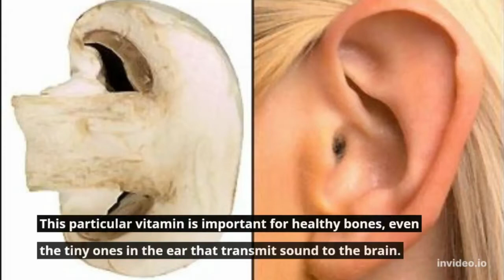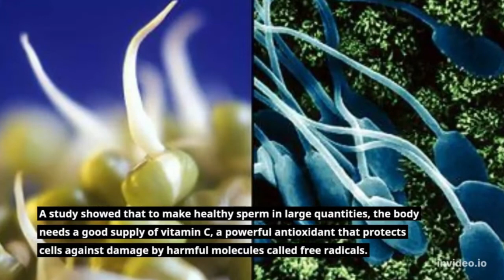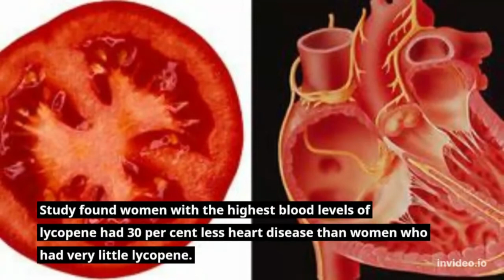Healthy Foods for Healthy Body Organs - Interesting Info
Some research must have gone into these. rather interesting.

MUSHROOM – EAR

Slice a mushroom in half and it resembles the shape of the human ear. And guess what? Adding it to your cooking could actually improve your hearing.

That’s because mushrooms are one of the few foods in our diet that contain vitamin D.

This particular vitamin is important for healthy bones, even the tiny ones in the ear that transmit sound to the brain.

BANANA (SMILE) – DEPRESSION

Cheer yourself up and put a smile on your face by eating a banana. The popular fruit contains a protein called tryptophan.

Once it has been digested, tryptophan then gets converted in a chemical neurotransmitter called serotonin. This is one of the most important mood-regulating chemicals in the brain and most anti-depressant drugs work by adjusting levels of serotonin production.

Higher levels are associated with better moods.

BROCCOLI – CANCER

Close-up, the tiny green tips on a broccoli head look like hundreds of cancer cells.

It is known that this disease-busting veg can play a crucial role in preventing the disease.

It is found just a weekly serving of broccoli was enough to reduce the risk of prostate cancer. Prostate cancer kills one man every hour.

GINGER – STOMACH

Root ginger, commonly sold in supermarkets, often looks just like the stomach.

So it’s interesting that one of its biggest benefits is aiding digestion.

Many have been using it to calm the stomach and cure nausea, while it is also a popular remedy for motion sickness.

But the benefits could go much further.

Tests on mice found injecting the chemical that gives ginger its flavour slowed down the growth rate of bowel tumours.

CHEESE – BONES

A nice ‘holey’ cheese, like Emmenthal, is not just good for your bones, it even resembles their internal structure. And like most cheeses, it is a rich source of calcium, a vital ingredient for strong bones and reducing the risk of osteoporosis later in life.

Together with another mineral called phosphate, it provides the main strength in bones but also helps to ‘power’ muscles.

Getting enough calcium in the diet during childhood is crucial for strong bones.

A study showed teens who increased calcium intake from 800mg a day to 1200mg – equal to an extra two slices of cheddar - boosted their bone density by six per cent.

BEANSPROUTS – SPERM

The stir-fry favourite bears an uncanny resemblance to the images we see of ‘swimming’ sperm trying to fertilise an egg.

And research suggests they could play an important part in boosting male fertility.

A study showed that to make healthy sperm in large quantities, the body needs a good supply of vitamin C, a powerful antioxidant that protects cells against damage by harmful molecules called free radicals.

Just half a cup of bean sprouts provides 16 per cent of the recommended daily allowance of vitamin C for a man.

It’s not just dad but baby too who could benefit.

Bean sprouts are packed with folate, a vitamin that prevents neural tube defects, where the baby is born with a damaged brain or spine.

GRAPES – LUNGS

OUR lungs are made up of branches of ever-smaller airways that finish up with tiny bunches of tissue called alveoli.

These structures, which resemble bunches of grapes, allow oxygen to pass from the lungs to the blood stream.

One reason that very premature babies struggle to survive is that these alveoli do not begin to form until week 23 or 24 of pregnancy.

A diet high in fresh fruit, such as grapes, has been shown to reduce the risk of lung cancer and emphysema.

Grape seeds also contain a chemical called proanthocyanidin, which appears to reduce the severity of asthma triggered by allergy.

TOMATO – HEART

A TOMATO is red and usually has four chambers, just like our heart.

Tomatoes are also a great source of lycopene, a plant chemical that reduces the risk of heart disease and several cancers.

Study found women with the highest blood levels of lycopene had 30 per cent less heart disease than women who had very little lycopene.

Lab experiments have also shown that lycopene helps counter the effect of unhealthy LDL cholesterol.

One study said there was “convincing evidence’ that lycopene prevented coronary heart disease.

WALNUT – BRAIN

THE gnarled folds of a walnut mimic the appearance of a human brain - and provide a clue to the benefits.

Walnuts are the only nuts which contain significant amounts of omega-3 fatty acids.

They may also help head off dementia.

A study found that walnut extract broke down the protein-based plaques associated with Alzheimer’s disease.

Researchers found walnuts reversed some signs of brain ageing in rats.